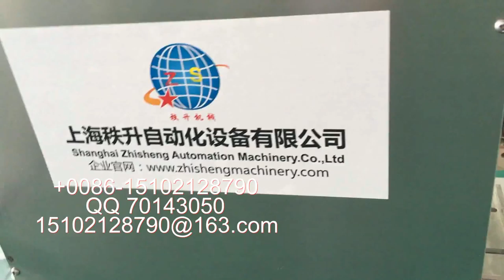packing machinery包装机械 labeling machine贴标机 filling machine灌装机 +86-15102128790 Automatic labeler